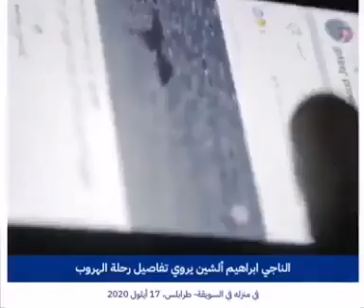عبارة الموت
جريمة تهريب البشر وما حصل مع عبارة الشمال واسلوب شرح هذا الناجي من الموت لمعاناته ومعاناة ركاب العبارة تستحق ان تكون سيناريو لفيلم سينمائي.